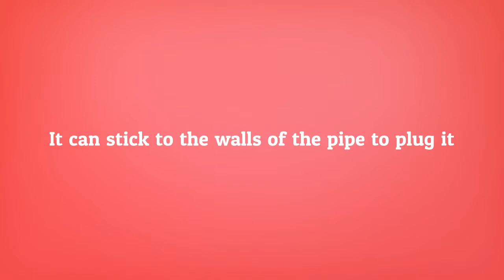Why Drain Cleaning Is Important to Ensure Proper Water Flow at Home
Trusted Saskatoon Plumbers - Perfection Plumbing & Drain Cleaning Ltd. - Why Drain Cleaning Is Important to Ensure Proper Water Flow at Home - Clogs can occur due to items you allow to reach the kitchen, bathroom, or toilet drains. Regular drain cleaning is required to prevent blockages.

Transcript:
Drains in the kitchen and bathroom can get clogged
There are many possible culprits
One is hair that binds to soap scum in the shower
It can stick to the walls of the pipe to plug it
Another is what you throw into the kitchen sink
Most food particles shouldn’t be disposed there
These include coffee grounds and grease
The same goes for your toilet
Some items must not be flushed at all
Examples are cat litter and hygiene products
A clog can create a big hassle
Fix it immediately with the help of a pro
Call Perfection Plumbing and Drain Cleaning now!

Saskatoon, SK.
S7K 2V9